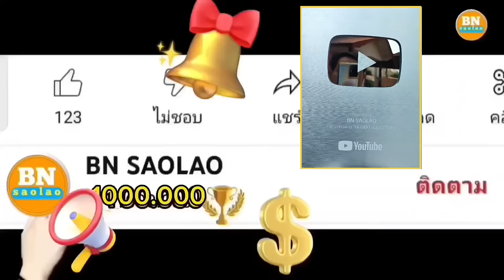ep854 สู้ๆบ่าวนูนและบ่าวคูณออกไปรับหน่อกล้วย คนป่า ตองเหลือง ຄົນປ່າ